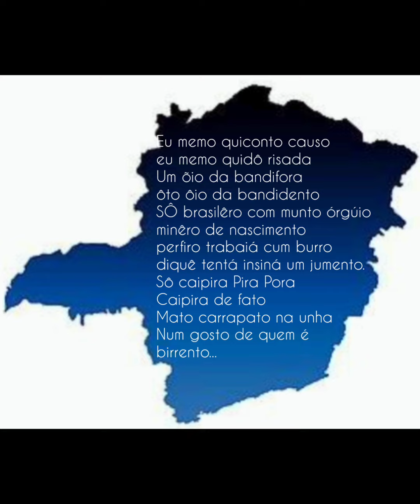CAIPIRA DE FATO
Eu memo quiconto causo
eu memo quidô risada
Um õio da bandifora
ôto ôio da bandidento
SÔ brasilêro com munto órgúio
minêro de nascimento
perfiro trabaiá cum burro
diquê tentá insiná um jumento.
Sô caipira Pira Pora
Mato carrapato na unha
Num gosto de quem é
birrento...